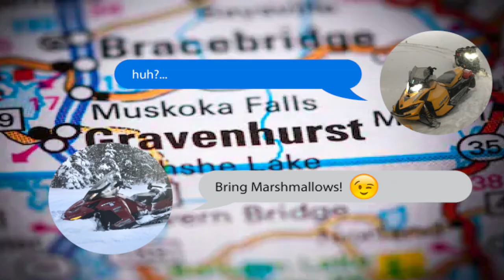Snowmobile Catches on Fire - Bring Marshmallows + Quick SnowmoVlog and Lake Ride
As promised we head back to Muskoka to go for another epic snowmobiling weekend with my childhood buddy Mike, but his 2010 Ski-Doo Grand Touring SE 4tec 1200 had other plans.  Mike's sled caught fire on the day we arrived and burned right to the ground!  Changed our plans for Family Day Weekend Ride.  This ain’t your everyday Snowmobile Television show! Grab your marshmallows and enjoy!

We love hearing from you guys. Send us a note at the address below :)

Mudbrats ADV
Gary Porter
Box 558
Ayr ON, N0B 1E0
Canada